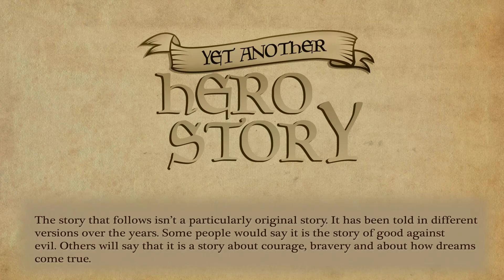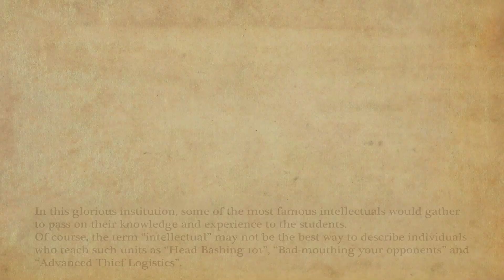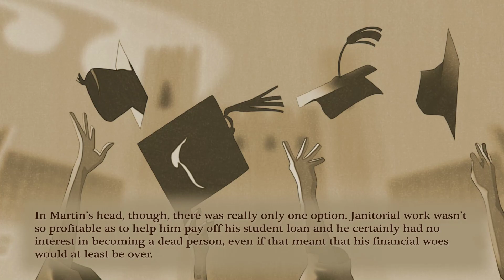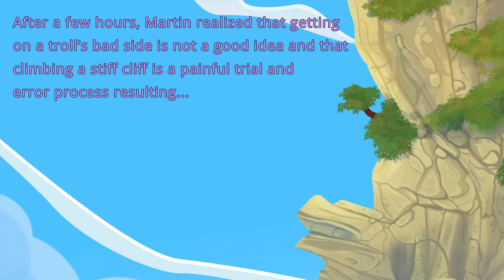Yet Another Hero Story Walkthrough Part 1 - Troll Bridge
Yet Another Hero Story Walkthrough Part 1 introduces us to our hero, Martin McNish, a graduate student of the Adventurer's School who has the ambition to become a hero ( and rich at the same time). And so. the story begins on his way to Kavinbridge accompanied by his donkey friend Rupert, as he stumbles upon a troll who is guarding a bridge that leads to the town.

Yet Another Hero Story is a classic point and click adventure game by Sinking Sheep,following the footsteps of adventure games of old, combining puzzle - solving along with humor. It seems to be heavily inspired by the Monkey Island games, as you will find out.